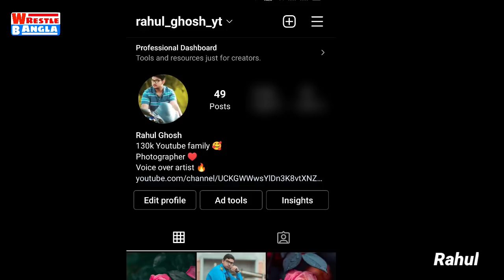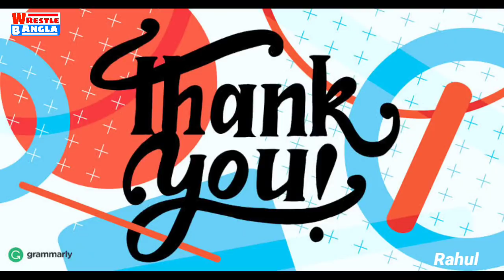5 wrestler who can leave wwe in future! | Shocking wrestler leaving wwe!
Introduction~
Hello viewer's welcome to wrestle bangla YouTube channel. You are in the correct place ♥️. This is the best channel on YouTube about wwe news in Bengali.

Video Topic:
1. 5 wrestler who can leave wwe in future

Share our channel with your friends. Spread love with wrestle bangla.

❌ Do not upload or copy any kind of video from this channel.